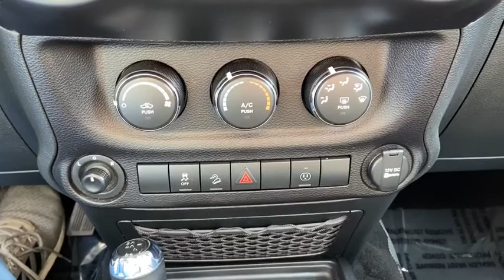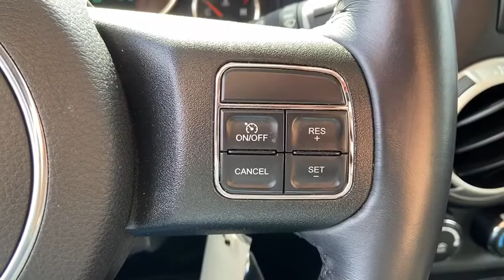2017 Jeep Wrangler_Unlimited Oak Park, Naperville, Joilet, Evanston, Chicago, IL G6534A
Used 2017 Jeep Wrangler_Unlimited available in Chicago, Illinois at Jack Phelan CHevrolet. Servicing the Oak Park, Naperville, Joilet, Evanston, IL area.

4000 S. Harlem Ave

ENGINE: 3.6L V6 24V VVT ,SUPPLEMENTAL FRONT SEAT SIDE AIR BAGS ,4 Wheel Drive,AM/FM Stereo,CD Player,Audio-Satellite Radio,MP3 Sound System,Wheels-Aluminum,Remote Keyless Entry,Trip Computer,Tilt Wheel,Traction Control,Brakes-ABS-4 Wheel,4 Wheel Disc Brakes,Tire-Pressure Monitoring System,Security System,Engine Immobilizer/Vehicle Anti-Theft System,Cruise Control,Steering Wheel Stereo Controls,Steering Wheel-Leather Wrapped,Intermittent Wipers,Wipers-Variable Speed Intermittent,Fog Lights,Headlights-Auto-Off,Running Boards,Child Safety Locks,Bucket Seats,Seat-Rear Pass-Through,Cloth Seats,Rollover Protection System,Mirrors-Pwr Driver,Heated Side Mirrors,Mirror-Electrochromic In-Side Rearview,Mirrors-Vanity-Driver,Mirrors-Vanity-Passenger,Air Bag - Driver,Air Bag - Passenger,Air Bag - Side,Air Conditioning,Tinted Glass - Deep,Tow Hooks-Front,Floor Mats-Front,Power Steering,Power Windows,Power Door Locks